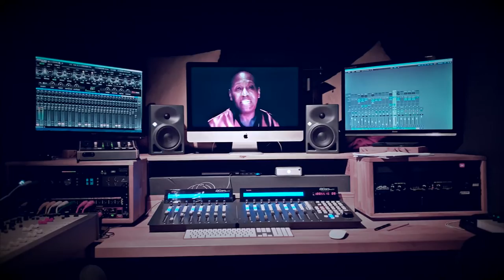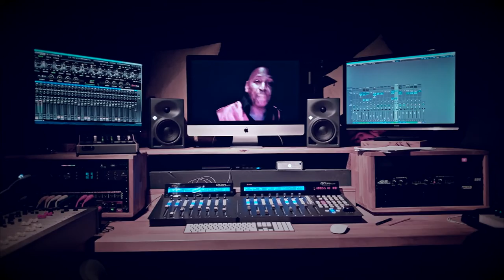CARLTON JUMEL SMITH & THE SOUL SEEDERS - The Girl I Love [official video]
C. J. Smith / P. Carlin
Produced & Recorded by Pierre Carlin & Nicolas Vrancken at Le Tom Studio, France.
Mastered by JJ Golden at Golden Mastering in Ventura, California.
Durée 03m:46s
Video by Patrick Ychard
label LOVEMEDO RECORDS

Carlton Jumel Smith : Lead vocal
Pierre Carlin : Drums, tambourine
Patrick Grabos : Bass
Matthieu Vinas : Guitar
Patrick Ychard : Keyboard, backing vocal
Julien Roblet : Flugelhorn
Bertrand Robert : Baritone Saxophone
Nicolas Vrancken : Trombone, celesta
Lucie Haddad : Backing vocal

Elle libère mon cœur !

Carlton Jumel Smith, avec ce premier single signé chez Lovemedo Records, nous raconte l’Amour absolu. A l’instar de Roméo & Juliette, les protagonistes sont tout l’un pour l’autre. Ici, l’Amour se développe au quotidien et pour l’éternité. Rester ensemble est une évidence.

La batterie fait battre le cœur de cette histoire dont la magie est invoquée par le celesta. Sur une basse mélodique et rythmique, la guitare, l’orgue, les choeurs et les cuivres déroulent le fil du temps, de plus en plus intense.

Le verbe du New-Yorkais Carlton Jumel Smith n’est que loyauté et amour.
Fan inconditionnel de James Brown : dès l’âge de huit ans, après avoir assisté à un concert à l’Apollo Theater, il voue au Godfather of Soul une admiration sans limite et souhaite devenir chanteur.
Il peaufinera alors ses vocalises au son de la Motown depuis son quartier de Spanish Harlem pendant des années.
Transmettre des valeurs positives, rapprocher les humains, diffuser de l’amour : le message de Carlton ne peut laisser indifférent et son show sidère par tant de passion et de maîtrise.
Son premier album “1634 LEXINGTON AVENUE” sorti chez les finlandais de Timmion Records est soutenu aux USA par Daptone Records (Sharon Jones, Charles Bradley…).

En 2020, la sortie de l’album Make It Happen de The Soul Seeders et un concert parisien de Carlton annulé pour raisons sanitaires amène une rencontre virtuelle des protagonistes. L’envie de créer ensemble est immédiate.
Carlton collabore avec LOVEMEDO RECORDS en 2022 avec comme objectif un nouvel album.
La rencontre du Soulman et du backing band The Soul Seeders produit une soul enracinée et progressive.

Autant sur scène qu’en dehors, depuis 2016, la cohésion des SOUL SEEDERS, backing band du label Soul français LOVEMEDO RECORDS, fait la différence. Être SOUL SEEDER, c’est mettre sa propre musique et toutes ses influences au service de cette soul qui s’épanouit. Être SOUL SEEDER, c’est inventer la musique, pas pour l’instrument mais pour l’instrumentiste. Être SOUL SEEDER, c’est déposer cette soul et la faire grandir, la faire pousser... sans limite.

Lucie Haddad nous illumine de sa voix incisive et hypnotique, Pierre Carlin fait résonner sa 62’ drums, Patrick Grabos pose la basse jusque dans les étoiles, Matthieu Vinas délivre son orchestral guitar. Pat Ychard aux claviers est le vernis de ce tableau puissant. Julien Roblet à la trompette et au bugle, Bertrand Robert au saxophone baryton et Nicolas Vrancken au trombone passent du mystère à la lumière en une inspiration.